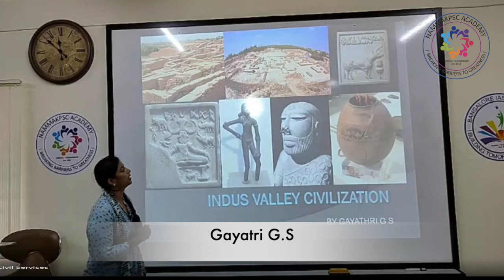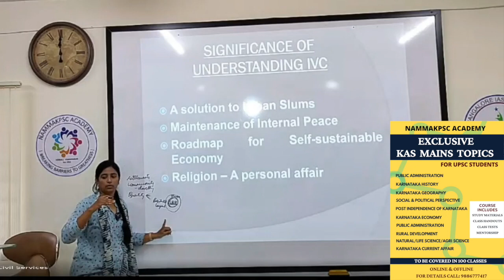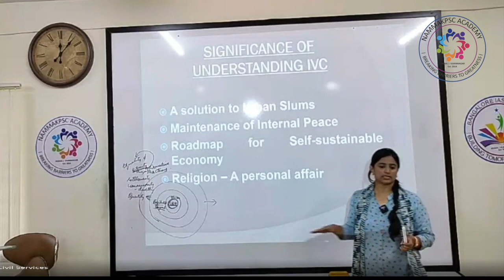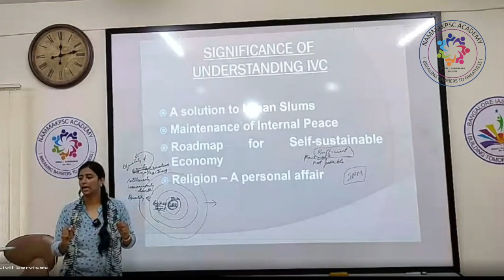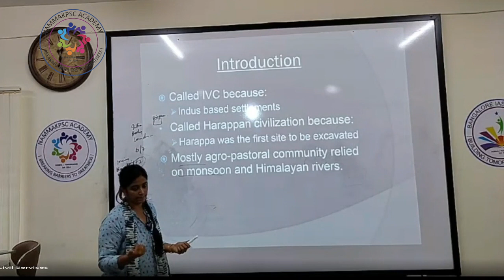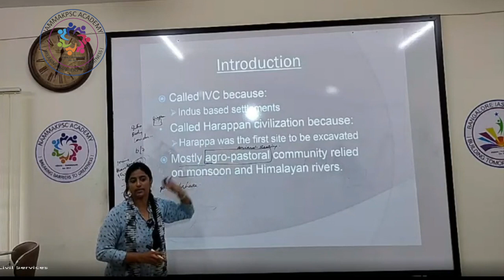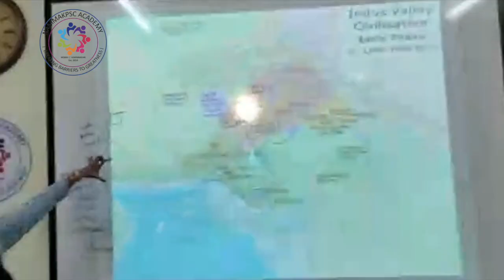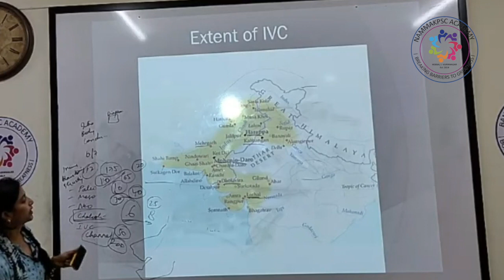History by Gayatri G.S Ma'am: Introduction- Indus Valley Civilization. KAS Classes for Pre & Mains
In this video, Gayatri Ma'am explains about Introduction To Indus Valley Civilization and Significance of understanding Indus Valley Civilization.  This is part of NammaKPSC mains class room programme. NammaKPSC team will be covering the Prelims and Mains syllabus in a systematic manner.
Our course will include:
1. modules
2. Text book and handouts for the entire syllabus
3. Mentorship
4. weekly class test and 5 full length tests
5. 7-8 months of class programme
6. Online / Offline
7. Access to recorded classes
8. Current affairs magazine
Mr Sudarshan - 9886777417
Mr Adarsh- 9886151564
Join NammaKPSC academy and top the KPSC exam in 1st attempt.
NammaKPSC is the number 1 institute for KPSC exams. Our courses are affordable + reliable + high quality.
PRELIMS MODULE:
1. Indian Polity
2. Indian History
3. Geography
4. Environment
5. Economy
6. Science and technology
7. Karnataka Issues
8. CSAT
9. Current affairs MAINS MODULES:
1.  HISTORY, ART & CULTURAL HERITAGE
2.  GEOGRAPHY
3.  SOCIAL SYSTEM & ISSUES
4.  RURAL DEVELOPMENT
5.  ECONOMY
6.  POST INDEPENDEDNT OF KARNATAKA
7.  POLITY & CONSTITUTION
8.  PUBLIC ADMINISTRATION & MANAGEMENT
9.  INTERNATIONAL RELATIONS
10.  SCIENCE & TECHNOLOGY
11.  ENVIRONMENT
12.  ETHICS
13.  ESSAY

For prelims and mains class / materials / test series contact
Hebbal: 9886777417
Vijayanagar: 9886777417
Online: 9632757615